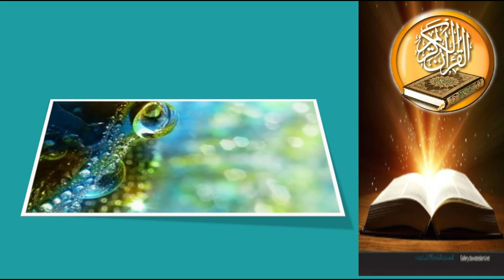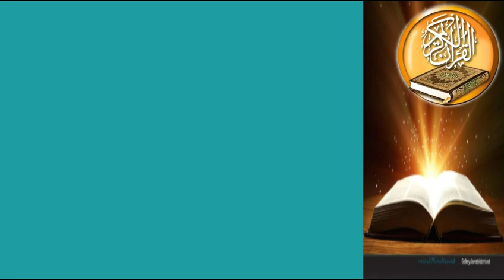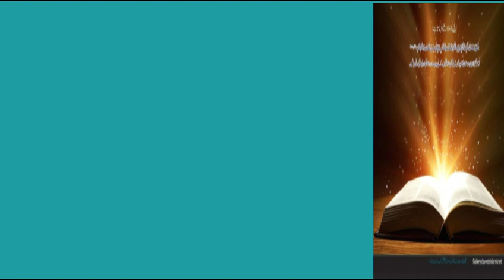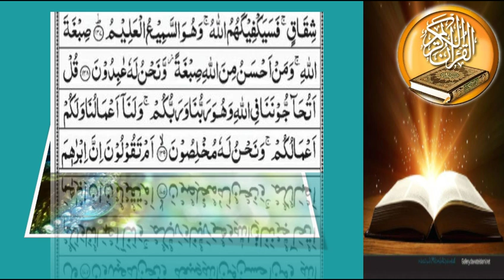Allah ka Rung || Khurshida Peerzada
This video is about Sura Baqra Ayat#138 &139 Urdu Translation. Beshak Allah ka Rung behatreen ha.He is only one.
Motto: To spread the message of Allah in the whole world